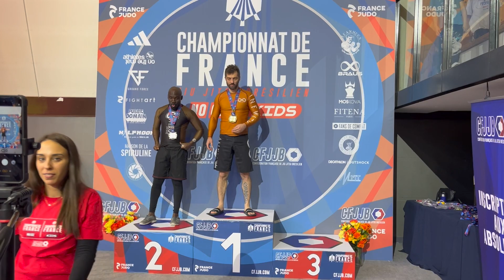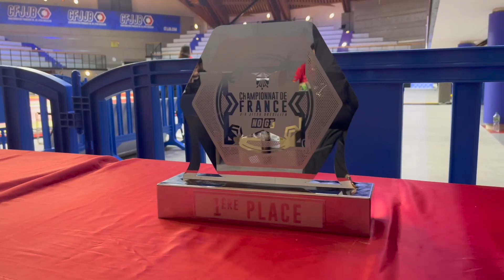INFINITY - CHAMPIONS de France CFJJB No-Gi 2023 !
Témoignages des compétiteurs INFINITY durant le Championnat de France CFJJB No-Gi 2023 organisé par la @cfjjbofficiel1506 .